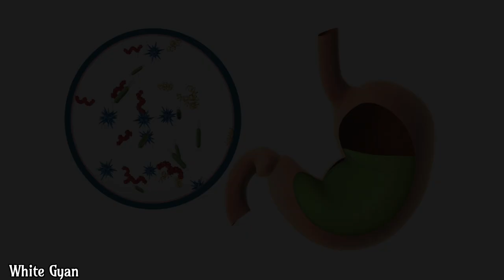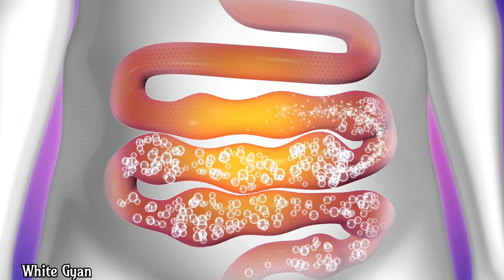pet ke kide ka ilaj (पेट के कीड़े) stomach worms/Worms Treatment/pinworm Treatment / krimi ki dawa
Pet Ke Kide Ka ilaj (पेट के कीड़े) Stomach Worms / Worms Treatment / Pinworm Treatment/Swami Ramdev

pet ke kide ka ilaj

intestinal worms

intestinal parasites

pet me kide hone ke lakshan

pet me kide ka gharelu ilaj in Hindi

pet me kide kaise hote hai

pet me kide ki dawa

pet me krimi hone ke lakshan

pet me kide ka ilaj

aato ki safai

stomach worms treatment

stomach worms symptoms

stomach worms home remedy

intestinal worms

stomach worms

stomach worms treatment

get rid of stomach worms